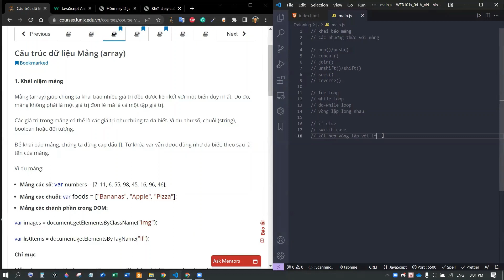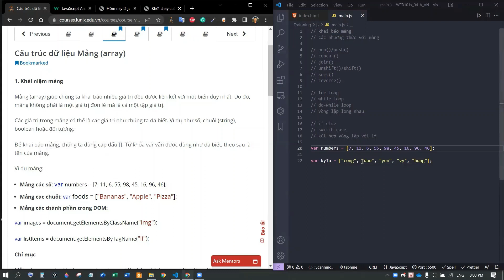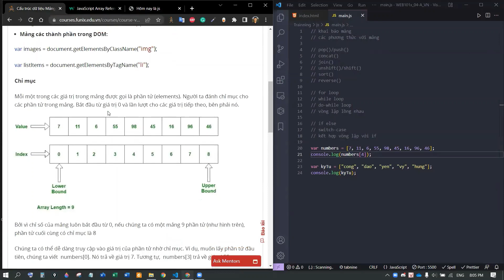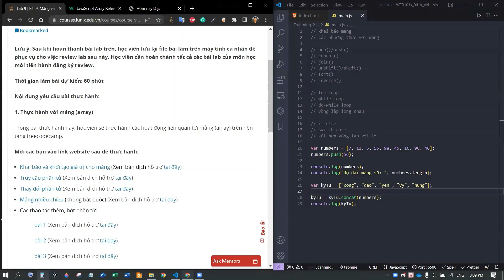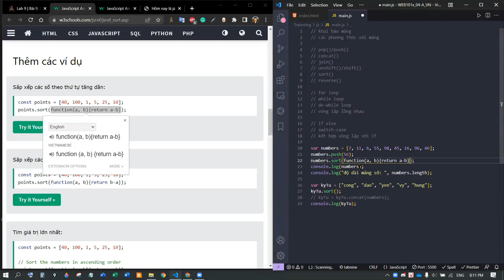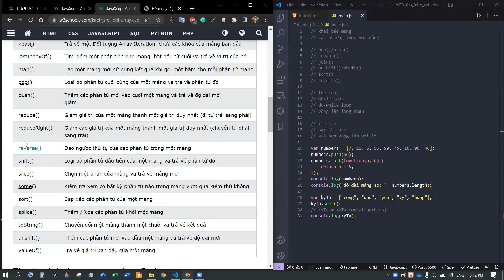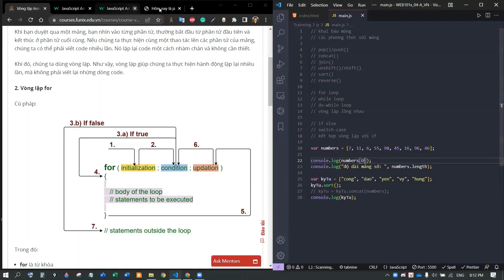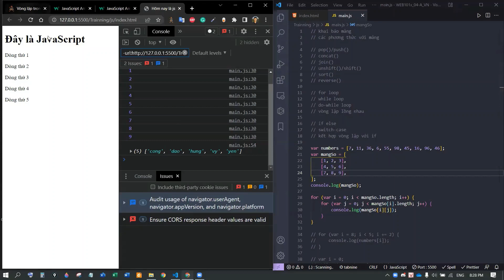[Xây dựng website đầu tiên (CC1)] Bài 9 - Mảng và vòng lặp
Bài 9 - Mảng và vòng lặp - Xây dựng website đầu tiên (CC1) được chia sẻ bởi xTer Vũ Ngọc Công  - học viên chương trình Kỹ thuật phần mềm. Nội dung bài chia sẻ bao gồm những thông tin sau:

00:00 - Giới thiệu về học viên
00:19 - Cấu trúc dữ liệu Mảng (Array)
08:56 - Thao tác với Mảng cơ bản trong bài lab 9
11:51 Vòng lặp trong Javascript

Bài 9 - Mảng và vòng lặp là môn học thuộc môn Xây dựng website đầu tiên (CC1). Môn học này cung cấp các kiến thức thiết yếu, những kĩ năng cơ bản nhất đề người học có thể làm chủ được quá trình tạo ra một website và có thể ứng dụng trong thực tế. Website có thể giới thiệu về bản thân, sản phẩm và những thông tin mà người học cần truyền tải. Kiến thức trong môn học này cũng là điều kiện tiền đề để người học tiếp tục tham gia các môn học chuyên sâu về lập trình web.

Hướng dẫn và chia sẻ kinh nghiệm học tập là hoạt động được FUNiX tổ chức từ tháng 2/2022, trung bình khoảng 60 buổi/tháng. Mỗi buổi giảng thường kéo dài 60 phút với 40 phút đầu là giảng bài, phần còn lại là Q&A. Buổi giảng đều có một nội dung trọn vẹn là 1 bài học hoặc 1 nội dung cụ thể trong môn học, ví dụ hướng dẫn làm 1 bài Assignment (bài tập thực hành) hoặc 1 bài Lab/project của môn học. Người chia sẻ là các Học viên đã hoàn thành môn học, có kết quả học tập tốt và mong muốn chia sẻ kiến thức cho cộng đồng.
Bên cạnh Hệ thống hỏi đáp Mentoring, Review tiến độ học cùng mentor, Hỏi đáp với Tutors trên Discord, việc bổ sung thêm 1 kênh hỗ trợ học tập cho học viên bằng hình thức giảng bài – chia sẻ này nhằm tạo thêm một kênh tương tác nữa cho các bạn học viên được trực tiếp nghe giảng, trực tiếp hỏi đáp, giao lưu với các tutor, từ đó ôn luyện, bổ sung và hệ thống lại kiến thức của bản thân, vượt qua môn dễ dàng, đúng lịch.
Theo lộ trình, toàn bộ gần 100 môn học của FUNiX sẽ được tổ chức để chia sẻ theo hình thức giảng bài & học tập này, từ chương trình học lấy bằng, Core Software Engineering – đào tạo Lập trình viên chuyên nghiệp (5 Học kỳ, mỗi học kỳ 5 môn, tổng 20 tháng ) đến các chương trình học cấp tốc 6 tháng đi làm (mỗi hướng 5 môn Chứng chỉ CNTT chuyên sâu (mỗi chứng chỉ 5 môn, khoảng 7 tháng Phổ cập kiến thức CNTT (mỗi môn 6 tuần